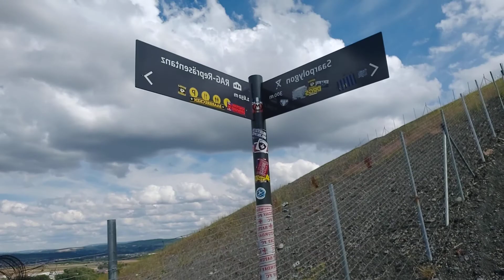Walking is a good exercise and good feeling if you see a nice Scenery.